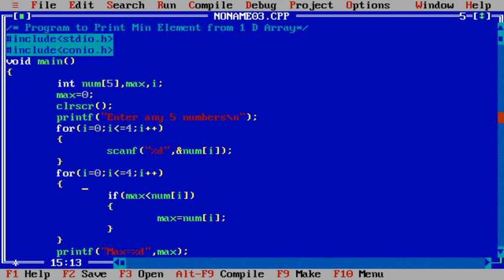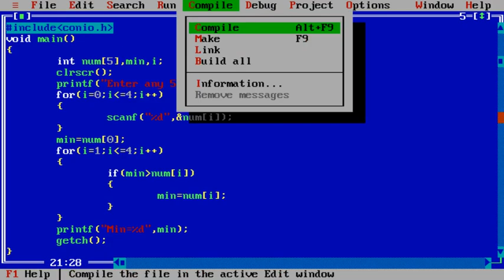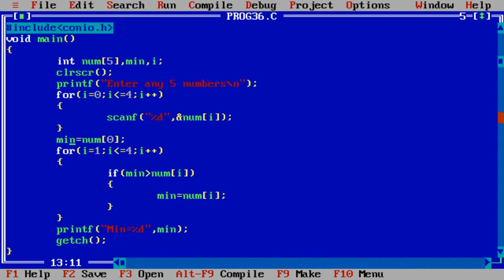C Program to print minimum number form 1 dimensional array in Hindi 36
this video will teach you how to print minimum number form 1 dimensional  array. the entire logic of this program is explained in Hindi

About: This is you tube channel where you will find all computer science subjects videos